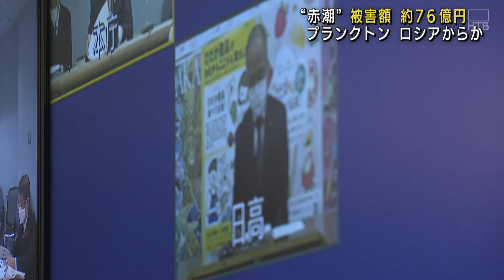太平洋沿岸の「赤潮」被害…７６億円に ロシア海域からのプランクトンの可能性も…北海道の対策会議で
24時間ノンストップ「北海道ニュース24」